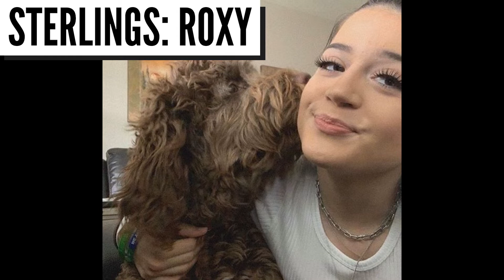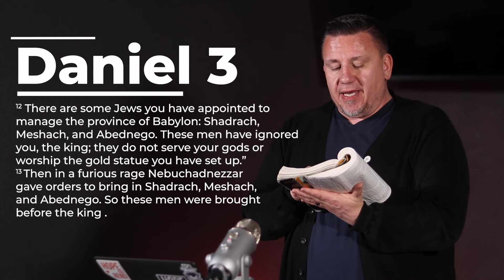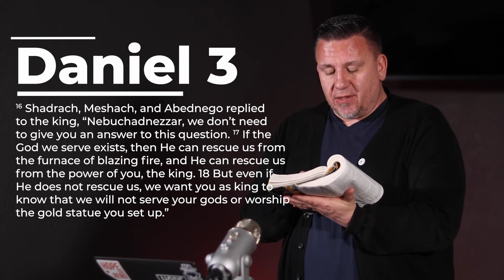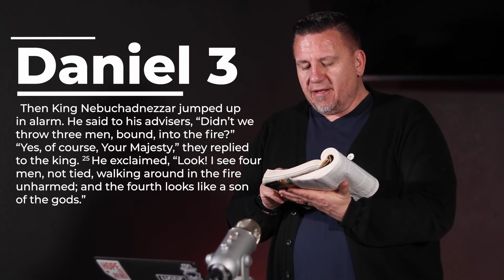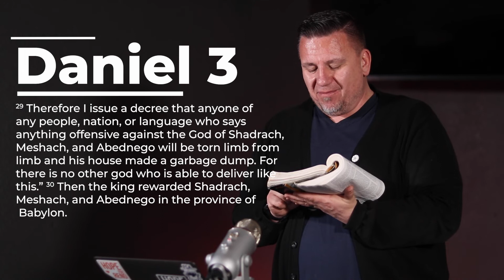Rebellion Sunday: Faith into the Fire Week 1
Happy Rebellion Sunday! Today's service features the start of a new series, a message on Daniel 3, a trio of fellas with hard-to-say names, and a montage of pets for "Bring Your Pet to Church Sunday".